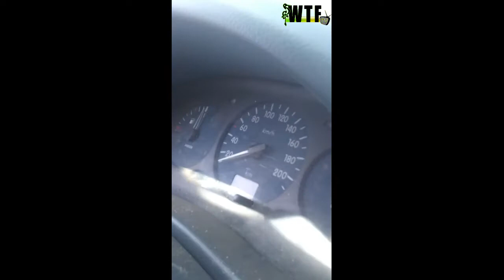WTF momentje met Bart en Donny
Bart en Donny zijn op weg naar de wasstraat waar door hun wat opmerkelijke dingen zijn tegen gekomen onderweg